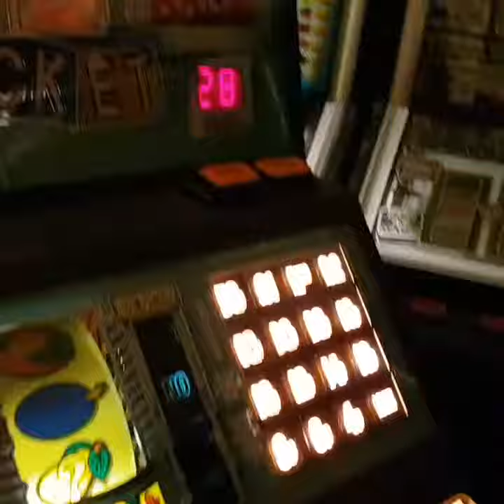PCP Raffle Ticket in Attract